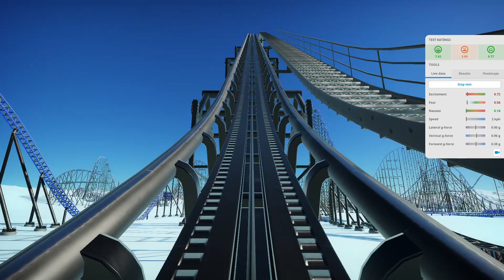Quick 8 minute coaster